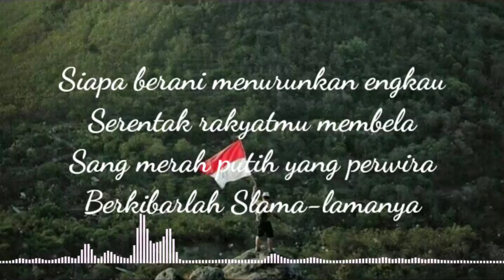LAGU WAJIB INDONESIA - Berkibarlah Benderaku (lirik lagu)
Berkibarlah Benderaku
Karya Ibu Soed

Lirik.
Berkibarlah benderaku
Lambang suci gagah perwira
Di seluruh pantai Indonesia
Kau tetap pujaan bangsa

Siapa berani menurunkan engkau
Serentak rakyatmu membela
Sang merah putih yang perwira
Berkibarlah Slama-lamanya

Kami rakyat Indonesia
Bersedia setiap masa
Mencurahkan segenap tenaga
Supaya kau tetap cemerlang

Tak goyang jiwaku menahan rintangan
Tak gentar rakyatmu berkorban
Berkibarkah Slama-lamanya